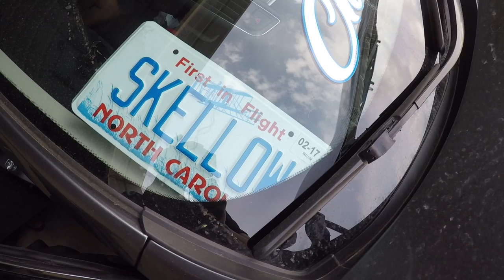MK7 GTI at 3000 miles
A look at my 2017 GTI and all the mods I have done, car is at 3000 miles and runs great but needs more low.                 Shots outs to my home boi 2Twenty2 Beats for the music check out his youtube @2Twenty2 Beats for some fire instrumentals